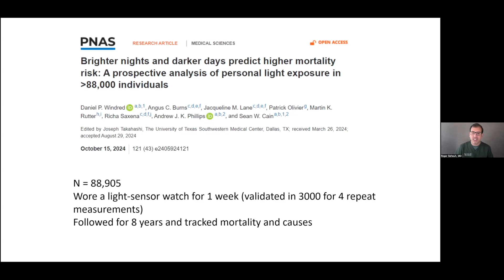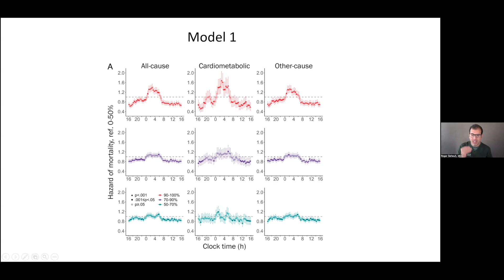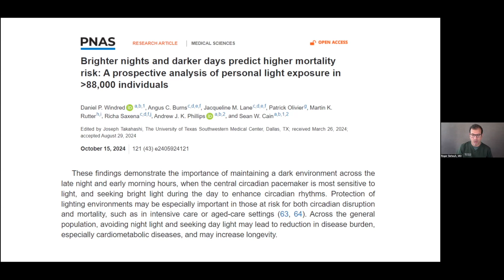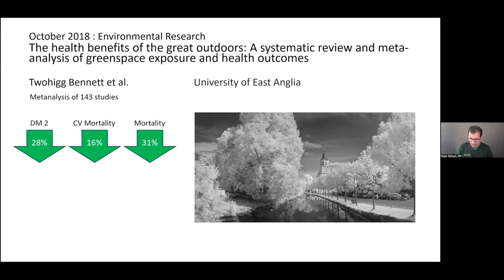Bright Nights, Dark Days, And Low Greenspace Exposure Are Associated With Poor Health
Check out Roger's channel, Medcram @Medcram